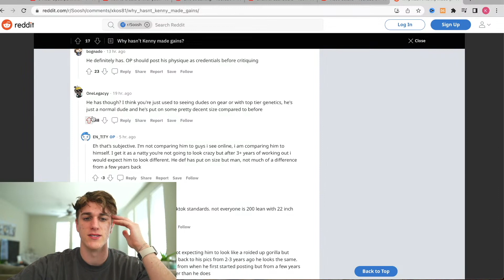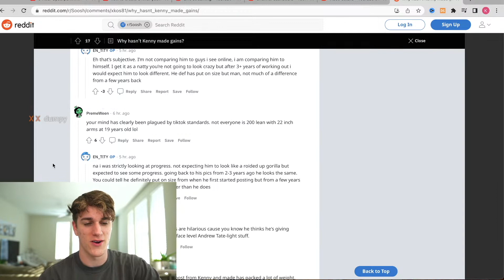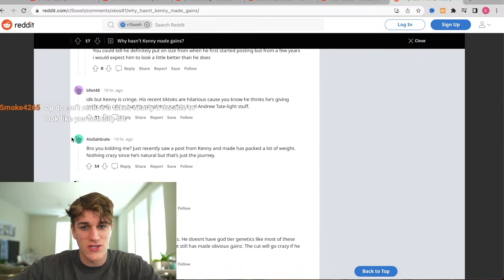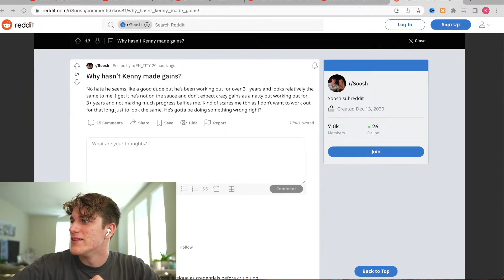"You Haven't Made Gains"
We take a look into a post about me on Soosh's subreddit...

In my skinny to muscular transformation, which you can see in Dear Skinny Guys (Stop Doing This) on KennysFit, it's safe to say despite not having elite genetics I have put on some muscle and size. However, in the Soosh subreddit someone disagrees.